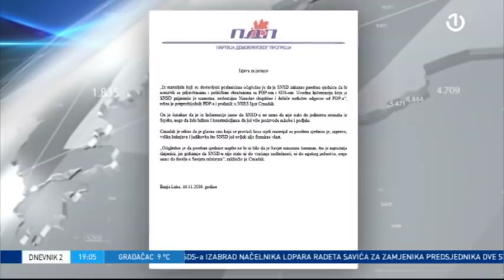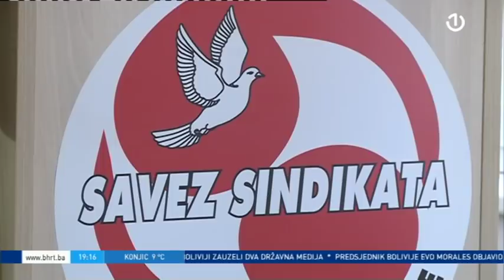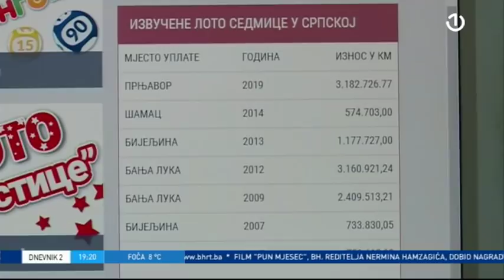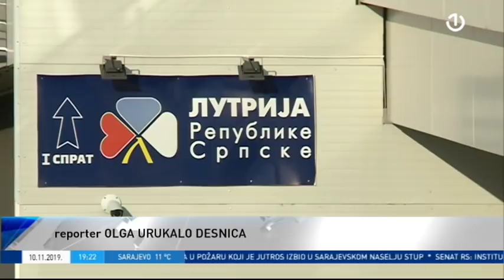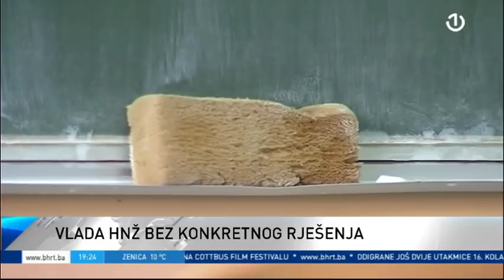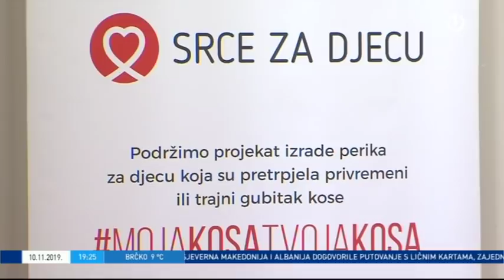Dnevnik 2 [10.11.2019.]